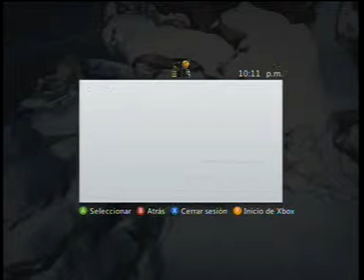Brothers A Tale Of Two Sons Logro SOPA DE TORTUGA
Salva alas 3 tortuguitas =)